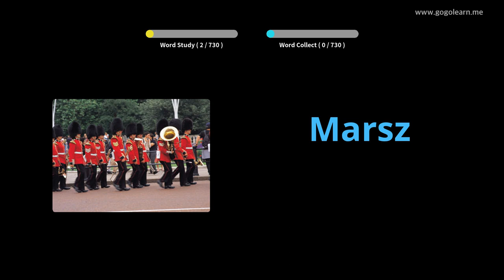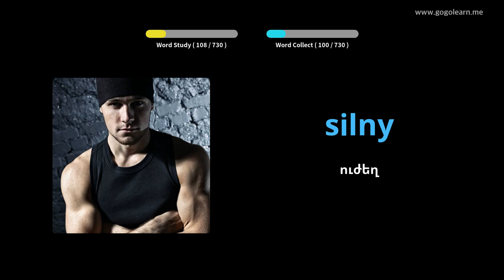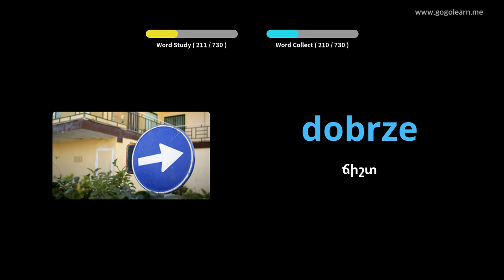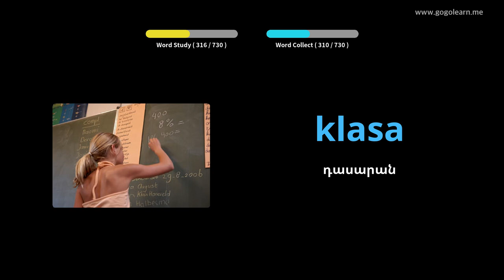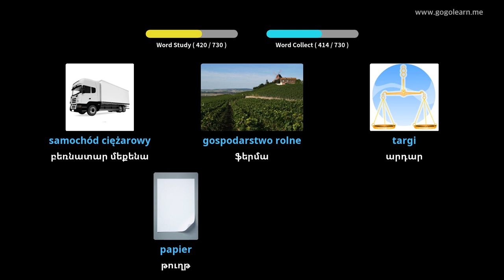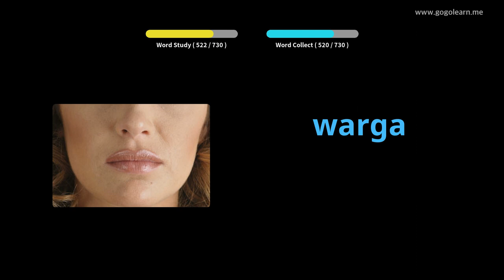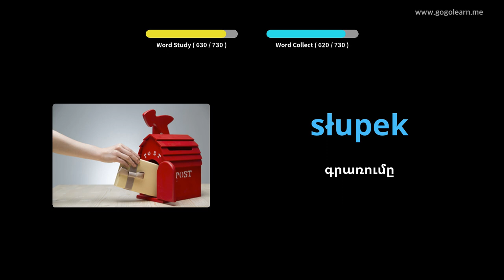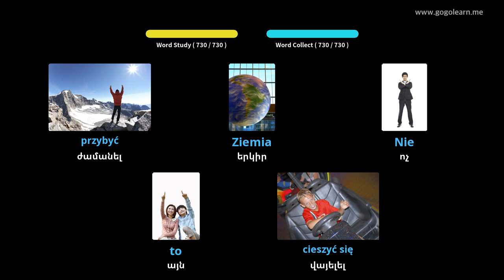Լեհական բառապաշարի երեխաներ | Golearn